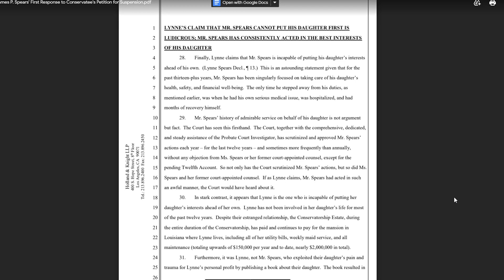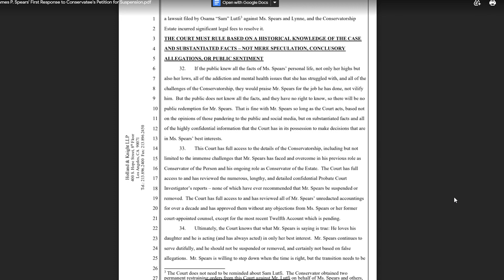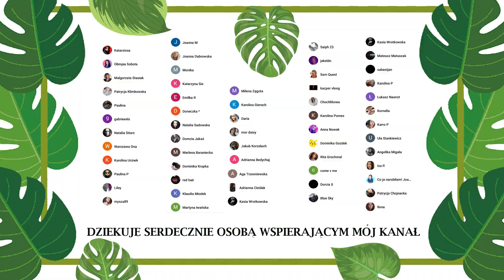OJCIEC BRITNEY REZYGNUJE Z KURATELI! *czytamy cale pismo*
POLECAM/KODY ZNIZKOWE:
☼moj odkurzacz robot z strony awangard.pl - na kod Suzanne10 macie - 10%